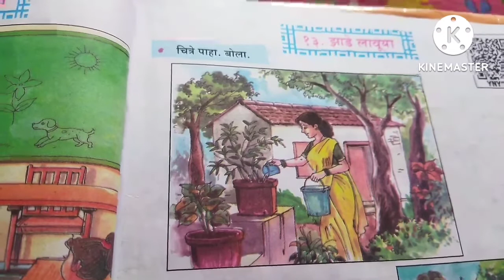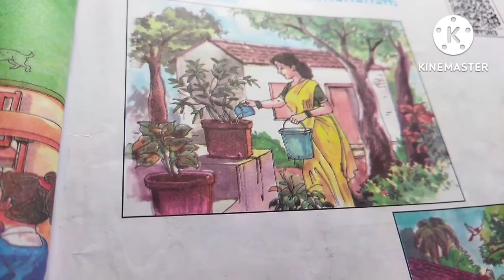Class 1st Marathi chapter no- 13. Zade Lavuya